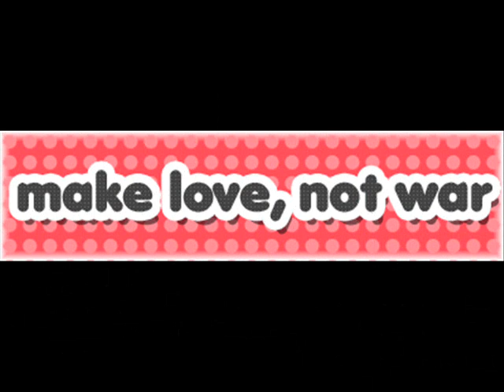KRISTYN TAYLOR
In memory of kristyn taylor may you R.I.P. all ways in our harts and never forgotten